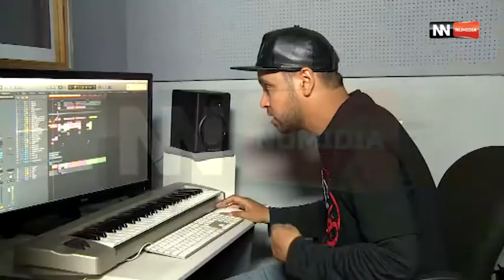مول الشاش 13